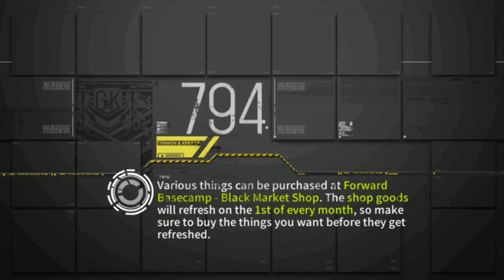GFL Singularity End Game Speed Run 4 min 57s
Tried.